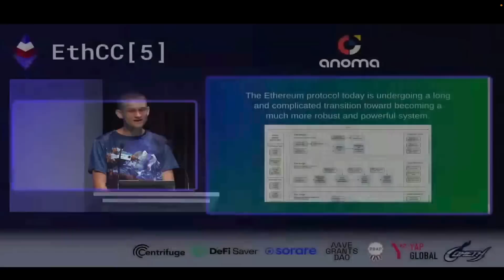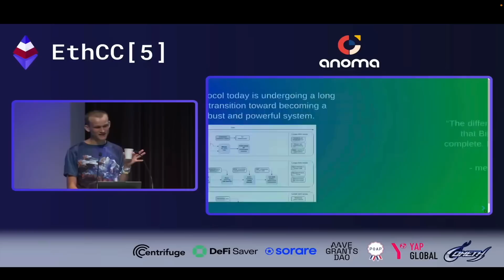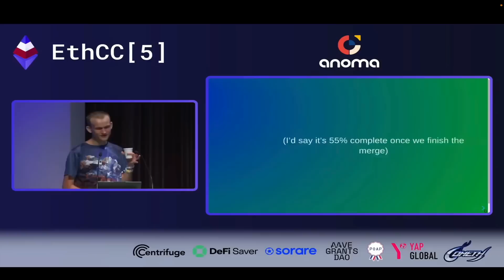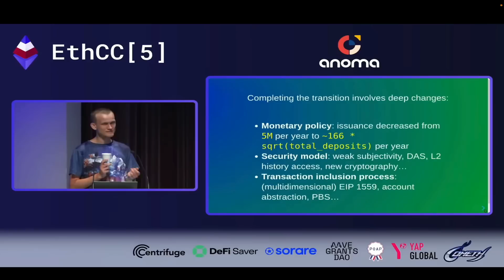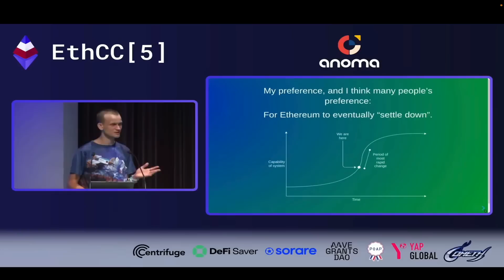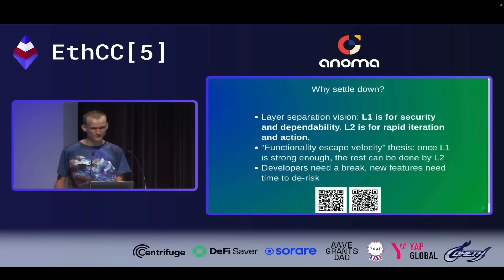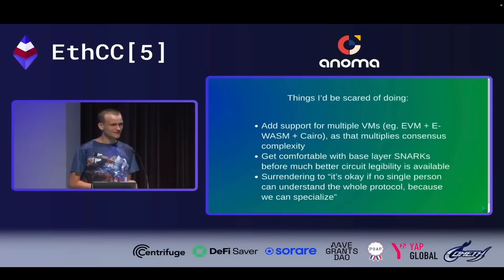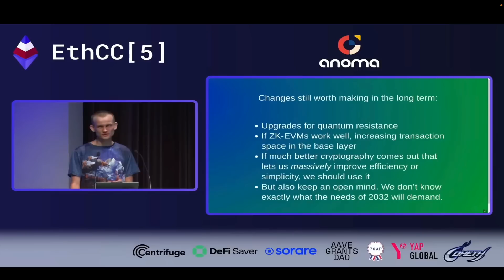Ethereum ETHCC5 Event in 10 Minutes - (Vitalik Buterin)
This is the Ethereum conference ETH CC5 summarised by Vitalik Buterin in just 10 minutes. Including Ethereum's roadmap, Ethereum 2.0 The Merge, ETH scaling, gas fees, price and more!

0:00 - Ethereum Event
9:55 - FTX

 Social Media (all others are fake)